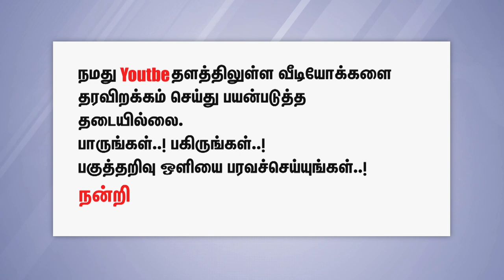பெரியார் மீது குற்றம் சாட்டுபவர்களின் யோக்கியதை என்ன? ஆதரங்களோடு விளக்குகிறார் கொளத்தூர் மணி